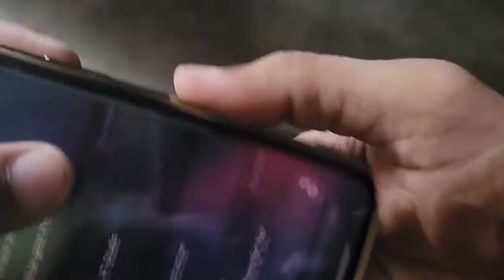I Phone 13 Best Back Covers Review, 3 Best Back Case ✨✨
Dosto es video me maine i phone 13 ke 3 back cover ka review kia h jo ki kafi acchi quality ke h